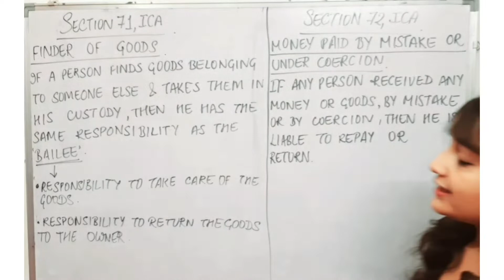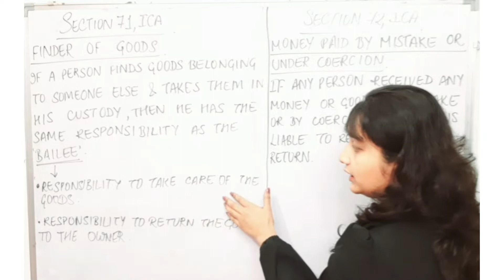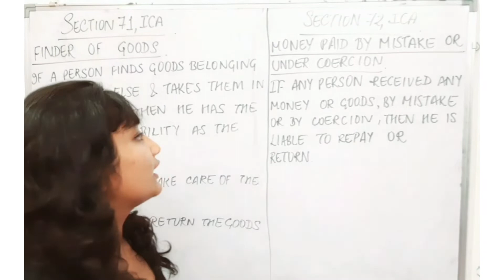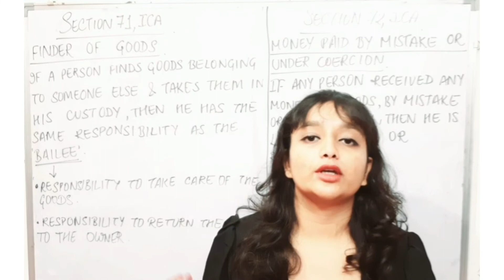Section 71 & 72, Indian Contract Act | Quasi Contracts